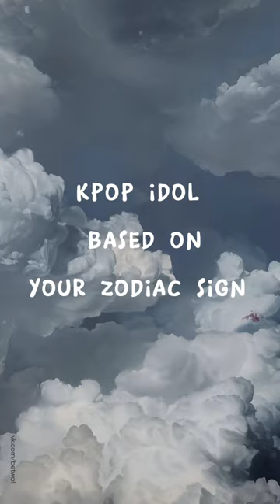kpop idol based on your zodiac sign ....